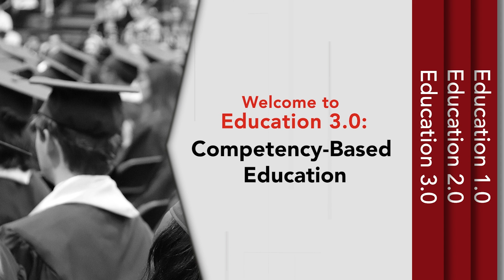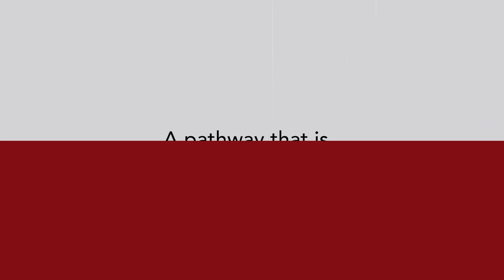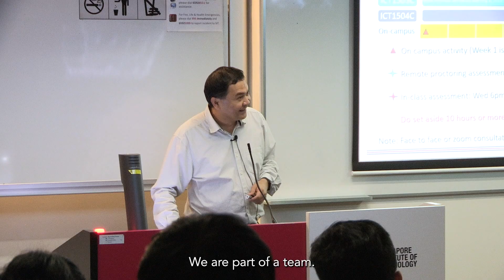Applied Computing via the Competency-based Stackable Micro-credential (CSM) Pathway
Our CSM Pathway in Applied Computing is meticulously crafted around the industry's most in-demand competencies. Offering individual micro-credentials tailored to your progression needs, the pathway not only awards Specialist Certificates upon completion but facilitates the seamless stacking of micro-credentials toward earning a Bachelor of Science (Hons) in Applied Computing.